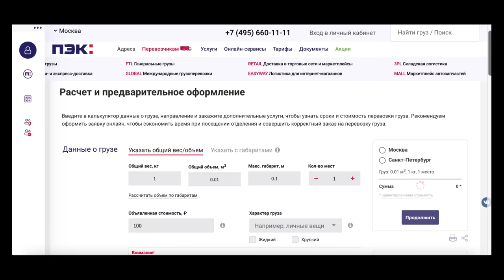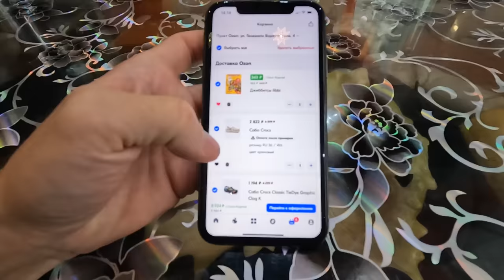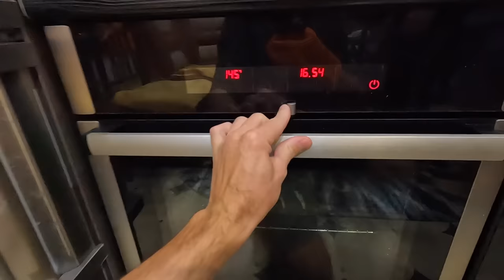МЫ МЁРЗНЕМ. ГОТОВИМСЯ К ЗИМОВКЕ.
В этом выпуске мы приобретем самые важные вещи для нашей зимовки. Погуляем в очень крутом месте - Дубровицы.

Реклама. ООО «ПЕРВАЯ ЭКСПЕДИЦИОННАЯ КОМПАНИЯ» ИНН 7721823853 erid: LatgC8LUP